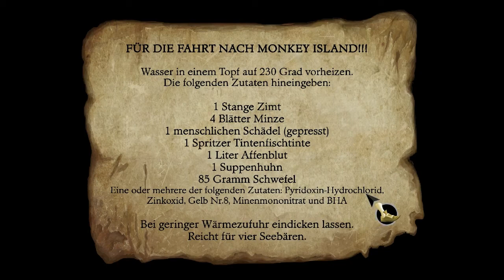#11 Let's Play The Secret of Monkey Island Special Edition [HD|DE] - Land in Sicht!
♥ Dir hat das Video gefallen? Dann würdest du mir mit einem Kommentar / einer Bewertung / oder einem Favoriten für dieses Video eine große Freude machen. ♥

→ The Secret of Monkey Island Special Edition (PC) ←
Entwickler: LucasArts
Publisher: LucasArts